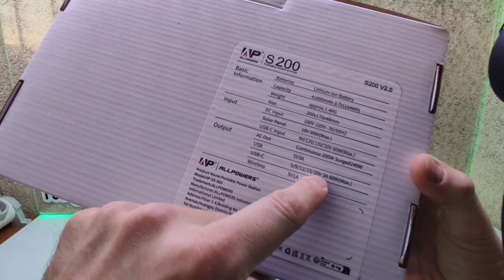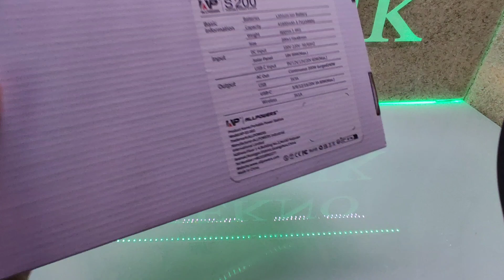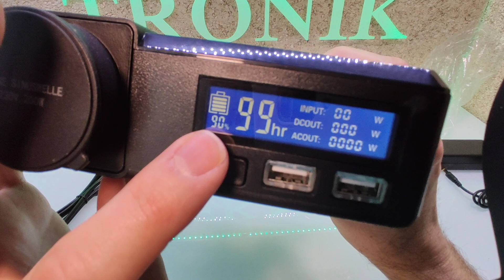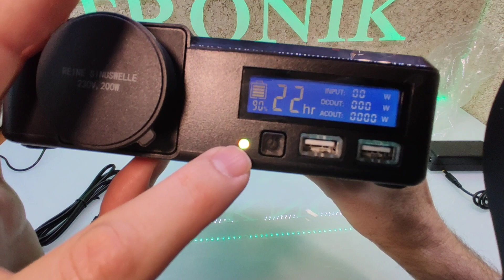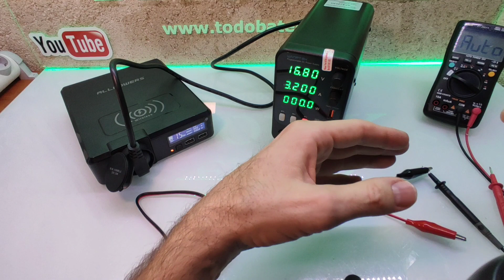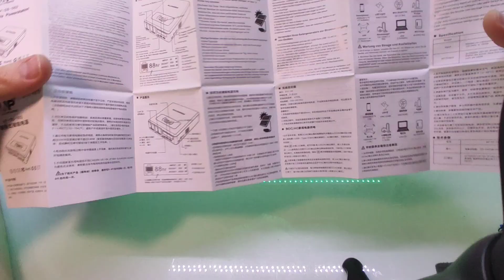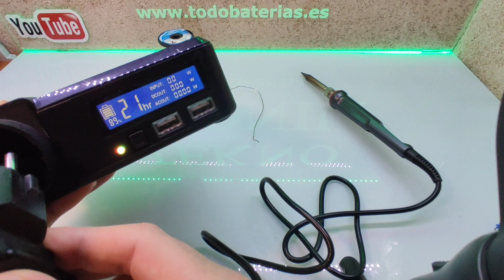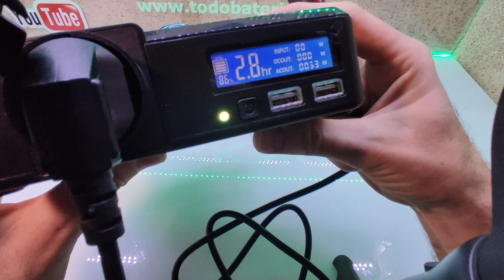ALLPOWER S200-V.2 ESTACIÓN PORTÁTIL DE ENERGÍA.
( solar panel ) 100w máx

AMAZON publi

✅JK BMS

*ATORCH DL24

✅ EQUILIBRADOR ACTIVO.

✅MAGNETOTERMICOS C.C.

✅HOLDERS 18650.

➡️18650
➡️21700
-DOBLE-DIAGONAL/0.20mm S.H.

-3s - 4s - 5s - 6s

✅CONECTORES
- hembra de 5,5mm x 2,1mm

✅MARCOS AJUSTABLE A BATERÍAS: